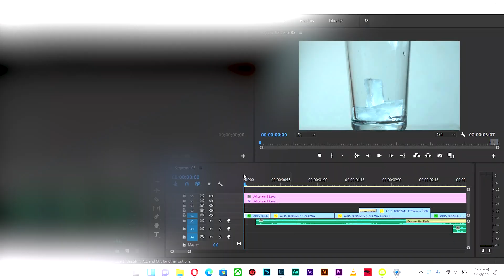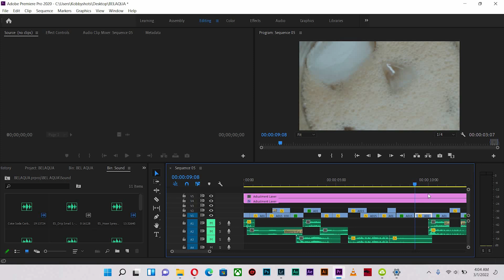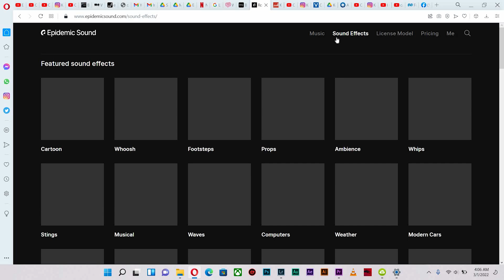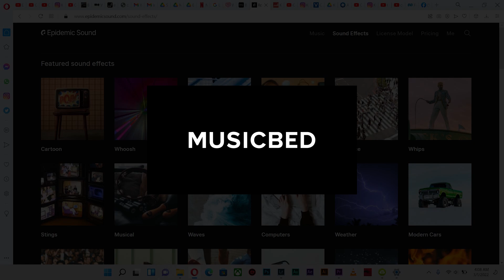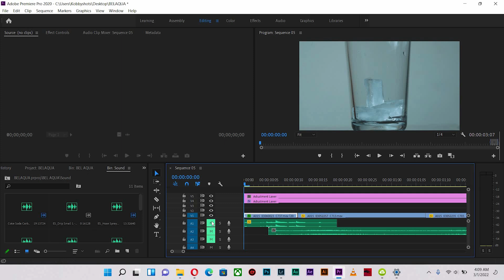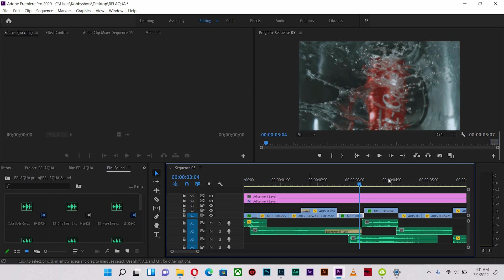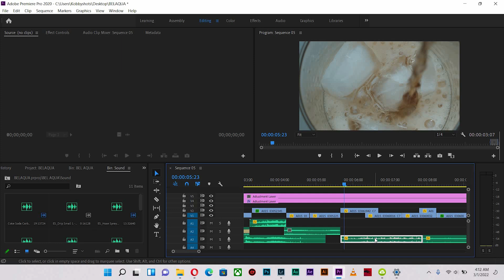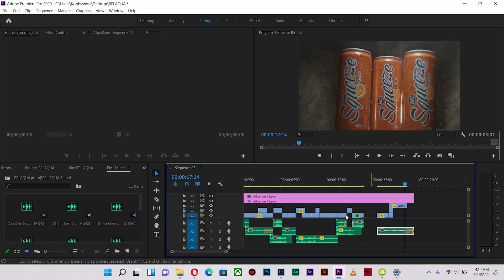STOP MAKING BORING VIDEOS - HOW TO EDIT B-ROLL SEQUENCES WITH GOOD SOUND DESIGN - Adobe Premiere Pro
It is time to put a stop to making boring videos. This video allows me to demonstrate how I go about my sound design via a walkthrough in Adobe Premiere Pro of my previous project for a client.

CHECK THESE VIDEOS OF MINE OUT